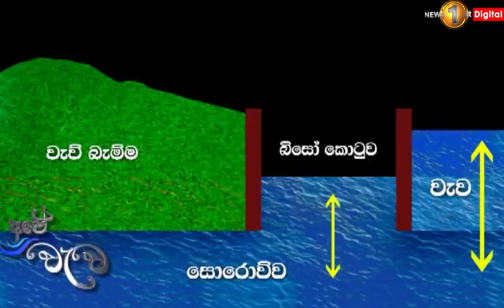ලොවම මවිත කළ අපේ වාරි ශිෂ්ටාචාරය | Ape Wewa 12.07.2021